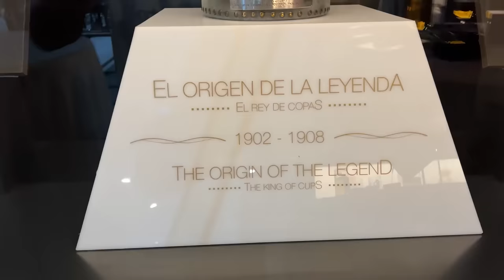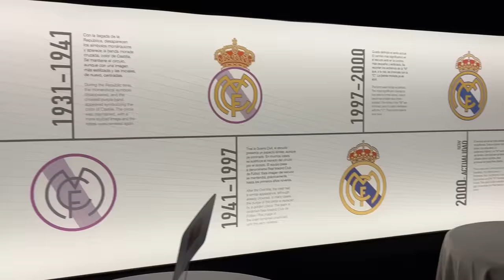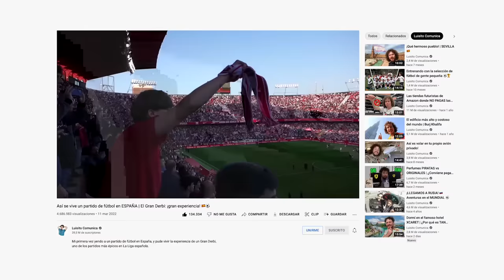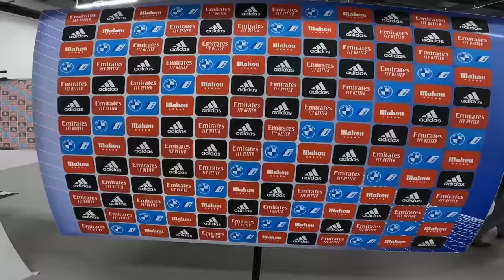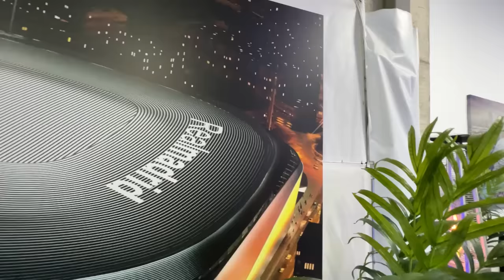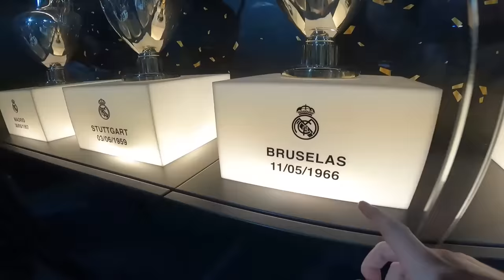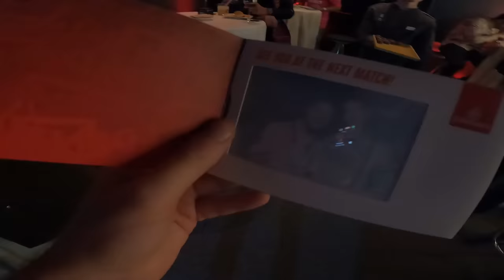Viví la experiencia de “El Clásico”: REAL MADRID vs BARCELONA | ¡El mejor partido!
Fui al estadio Santiago Bernabéu para vivir la experiencia de “El Clásico”, posiblemente el partido de fútbol más famoso del mundo. ¡Gracias a EMIRATES y a REAL MADRID por la invitación! :D

Partes en el video:

00:00 INTRO
00:28 ¿Que haremos hoy?
01:00 ¿Cómo llegamos aquí?
01:42 La entrada de los jugadores
02:42 La experiencia de Emirates
03:33 Las salas de Prensa
04:32 Entramos al estadio
05:39 Sala VIP
06:14 Roberto Carlos nos regala una playera
07:02 Este es nuestro asiento
07:58 Comienza el partido
08:37 Precio de los asientos
10:05 Gol de Real Madrid
10:28 Medio tiempo
10:43 Lounge de Emirates
11:10 Balones de Oro y Copas
12:40 Continúa el partido
12:54 Barcelona mete Gol
13:15 Falta del Barcelona
13:39 Penal a favor del Real Madrid
14:39 Se acaba el partido
15:23 Conclusiones y despedida